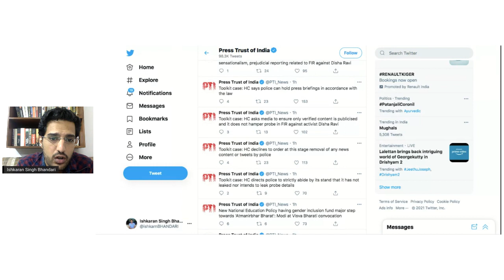Greta Toolkit- liberals का झूठ on आज तक, Republic- सच यह की Disha Ravi gets no Relief from HC।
The Ishkaran Singh Bhandari channel is focussed on educating people about National Issues, Legal Knowledge, and Application of Laws In Context With Ongoing Issues.